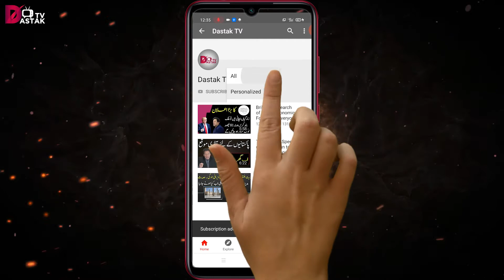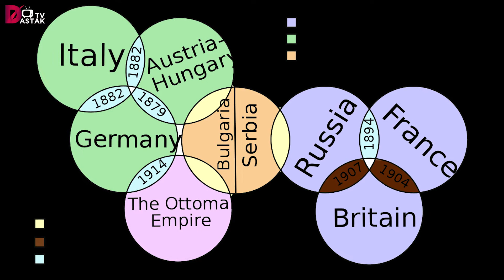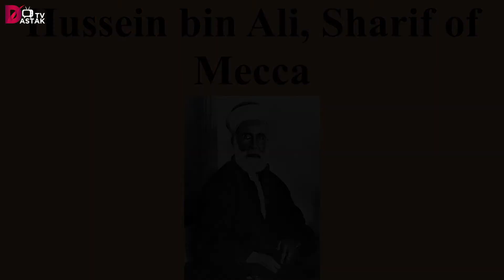Jaaniye Kon #17 I Lawrence of Arabia l T. E. Lawrence l End of Ottoman Caliphate l WW1 l Dastak Tv l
Facebook.com/DastakTv01/

Instagram.com/dastak_tv

Like our video and share your feedback in comment section.

Regards: Dastak Tv